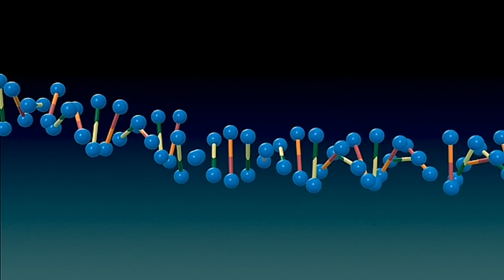ทำไมคนจ้วงที่นี่พูดเหมือนคนไทย...คนจ้วงในจีน17ล้านคน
ทำไมคนจ้วงที่นี่พูดเหมือนคนไทย  มีคนจ้วงอยู่ในจีนถึง17ล้านคน
广西电视台官方频道